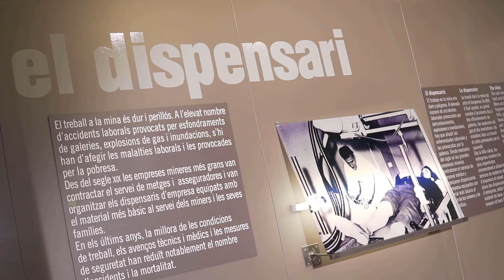FRANCES VISITES GUIADES